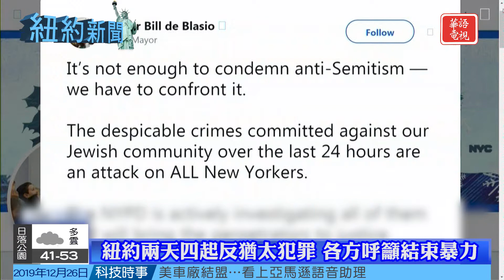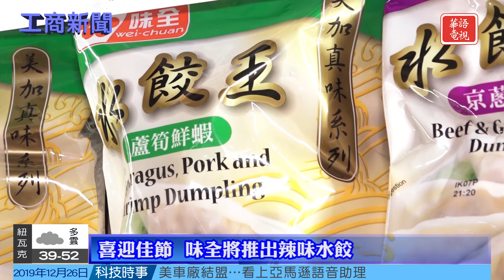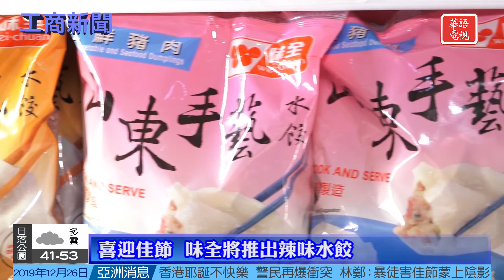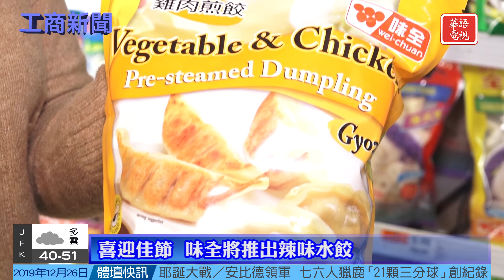紐約新聞 12/26/19 「聖誕樹回收」活動展開/猶太餐廳打造中餐盛宴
紐約兩天四起反猶太犯罪 各方呼籲結束暴力
劫殺哥大女生 14歲嫌犯逃亡兩週後落網
全市66個站點 26日起「耶誕樹回收」
菜品安全 文化相似 猶太餐廳打造中餐盛宴
喜迎佳節 味全將推出辣味水餃

Spectrum 67/1420/1421
Optimum 1148

KCNS 38.2